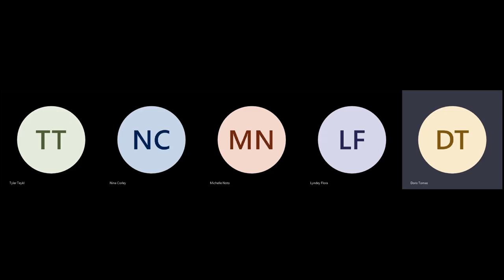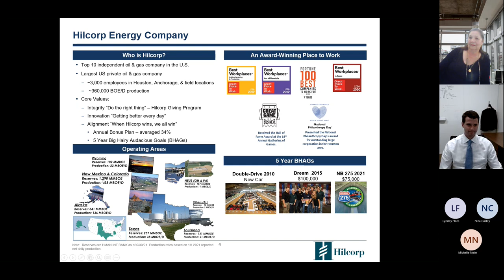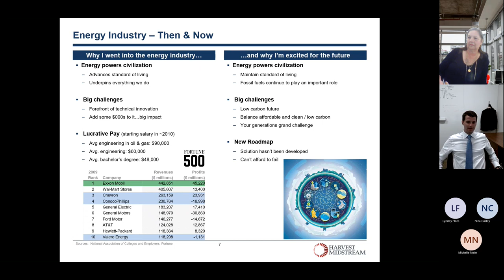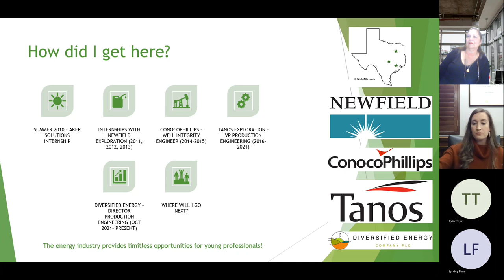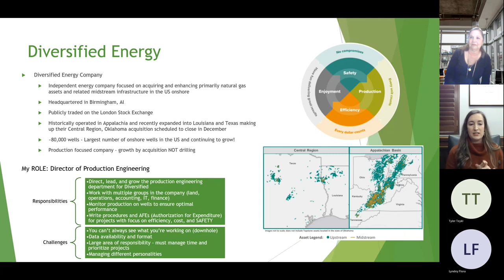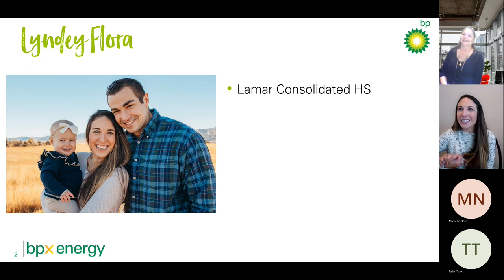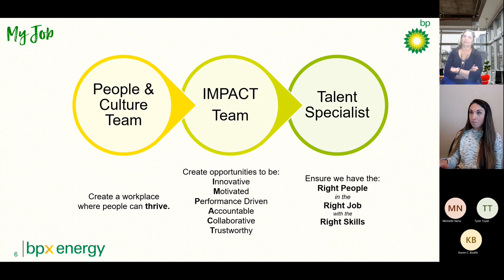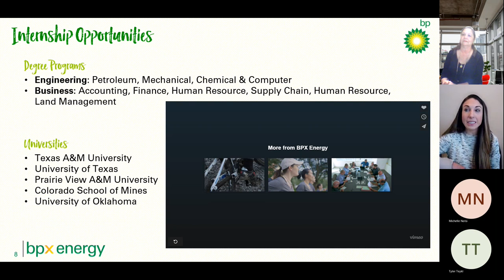Career Fair featuring Young Professionals from LCISD 20211201 091010 Meeting Recording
Career Fair held by the Oilfield Energy Center on November 30 2021, featuring Young Professionals in the Energy Industry that graduated from Lamar CISD.